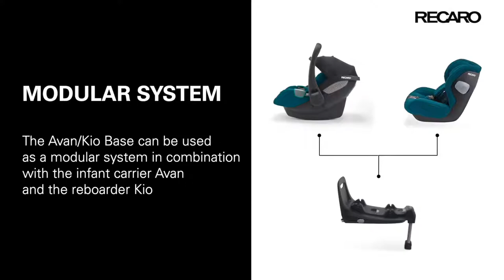Siège-auto modulaire KIO i-Size groupe 1 de RECARO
Utilisable de 3 mois à 4 ans environ ou jusqu'à 18 kg entre 60 à 105 cm

Le compagnon de voyage confortable.

EN RÉSUMÉ
Système de harnais à 5 points centralisé avec le guide du harnais HERO
Une seule unité comprenant les épaulettes, les bretelles et l'appui-tête simplifie le processus d'attache
Mousse de siège parfaitement adaptée à la morphologie de votre enfant et offrant le plus haut niveau de confort
Mousse à mémoire de forme dans l'appui-tête, plus confortable et apte à absorber les forces résultant d'un accident
Enveloppe absorbant l'énergie en cas de collision, l'énergie est déviée à travers l'enveloppe du siège-auto
Les langues de ceinture sont revêtues pour protéger la peau sensible de votre bébé.
Toutes les fonctions importantes peuvent être commandées intuitivement d'une seule main
Les traverses latérales plates permettent aux parents de placer leur enfant dans une position ergonomique
Appuie-tête réglable en hauteur avec harnais intégré:

La base AVAN/KIO fait de la coque naissance AVAN et du siège-auto KIO un compagnon de voyage pratique et sûr dans n’importe quelle situation. Les deux modèles présentent un système modulaire pratique et une base qui peut rester dans le véhicule pendant toute la période d’utilisation. Parfait pour s'adapter au rythme quotidien de la famille. Depuis la naissance jusqu’à ce que l’enfant atteigne une taille de 83 cm vers l'âge de 15 mois environ, le siège AVAN peut seulement être utilisé dos à la route. Il peut être rapidement et facilement clipsé sur la base AVAN/KIO ou être attaché à l'aide de la ceinture de sécurité du véhicule. Vous pourrez utiliser le siège-auto dos à la route KIO pour votre bébé dès que sa taille atteindra 60 cm soit vers l'âge de 3 mois ou, avec l’insert pour nourrisson également disponible, dès la naissance. Nous vous recommandons d’utiliser le siège-auto dos à la route aussi longtemps que possible et si possible jusqu’à ce que l’enfant atteigne une taille de 105 cm, soit vers l’âge de 4 ans. Une fois que votre petit sera âgé de 16 mois, vous pourrez également utiliser le siège-auto en le positionnant face à la route.

CARACTÉRISTIQUES
Conforme à la norme : ECE R129 i-Size de 60 à 150 cm